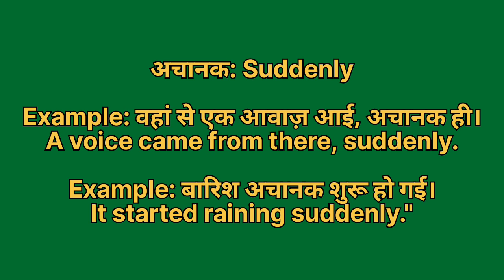Achanak ko english mein kya kahate hain | अचानक को इंग्लिश में क्या कहते हैं | Achanak ki spelling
Achanak ko English me kya kahate hain
Achanak को इंग्लिश में क्या कहते है

अचानक को इंग्लिश में suddenly कहते हैं
Achanak ko English mein suddenly kahate hain